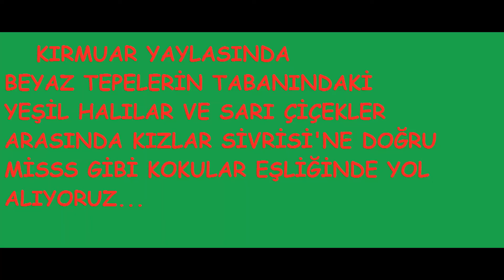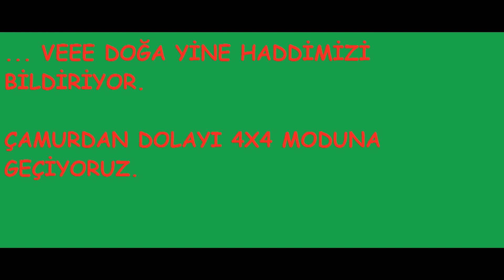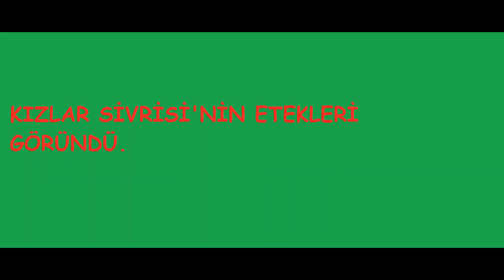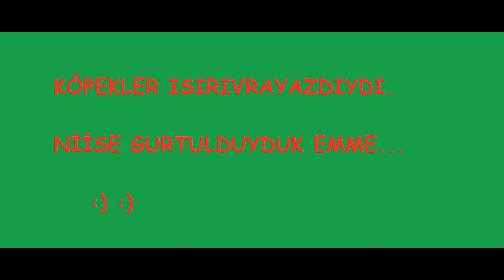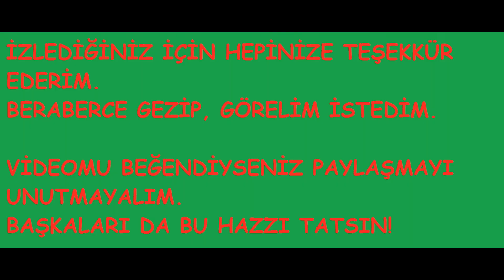TAM KIZLAR SİVRİSİ'NE ULAŞTIK DERKEN BAŞIMIZA NE GELDİ???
DEĞERLİ DOĞADA GEZİYORUZ TAKİPÇİLERİ; SİZLERİ BİR SERÜVENE DAHA DAHİL EDİP RUHUNUZUN DİNLENMESİNİ İSTEDİM.

İNSAN DOĞADA COŞKULU BAŞLAYIP SONUNDA  NE KADAR DİNGİN VE MUTLU OLUYOR DEĞİL Mİ?

İŞTE BU DUYGULAR EŞLİĞİNDE HEPİNİZE İYİ SEYİRLER DİLİYORUM.

VİDEOLARIMI BEĞENİP, PAYLAŞMAYI UNUTMAYALIM LÜTFEN.